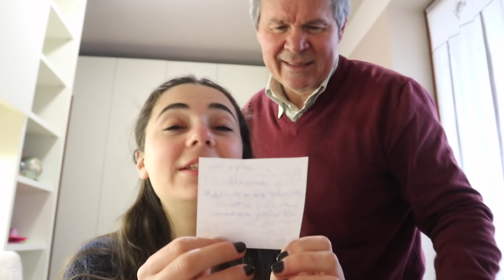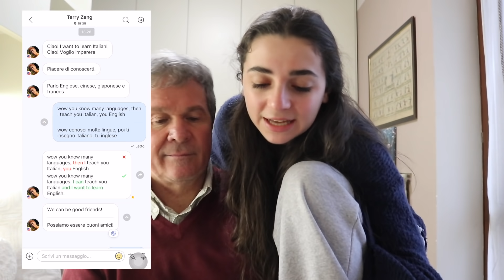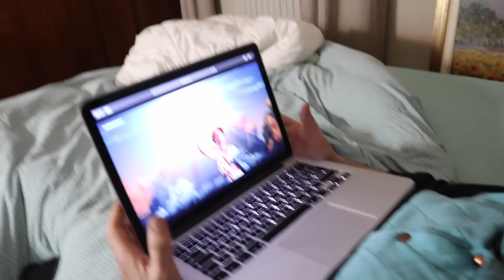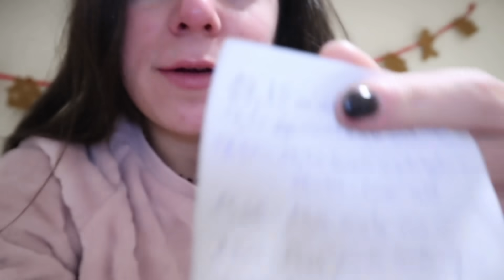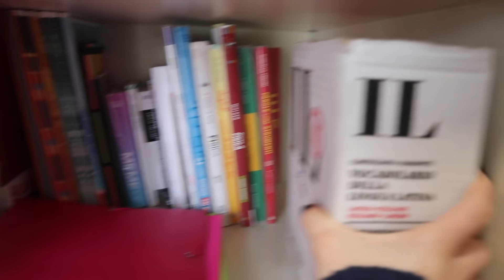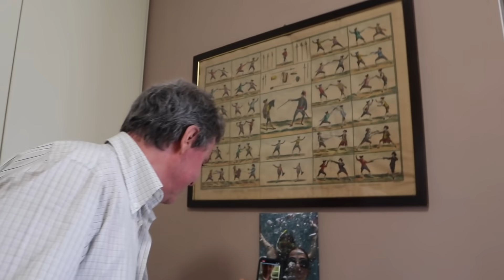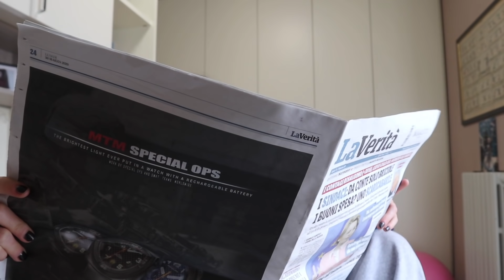SCAMBIO VITA CON MIO PAPà PER 24H😱 |LO|💋 *DIVERTENTE*😂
Ciao amici, come state?
Spero bene🌹
Oggi un nuovo video! 📱
Sono tornata con un video 📼 24h super richiesto!
So che vi piacciono moooolto💕.
Oggi come vedrete non sarò sola ma. con l’Emanuelone😂, il mio papi,
Ci siamo scambiati la vita per 24h, ossia.
Io ho dovuto vivere come lui e viceversa😱🤪
però non vi spoilero nulla🤭
E niente poi vedrete tutto nel video🎥❤️
Io spero... come al solito che questo video vi abbia strappato un sorriso 😊!
p.s. Stiamo diventando una famiglia sempre più grande❤️🥰)
Io vi mando un bacio 💋
La vostra LUDA🌹

 •Io vi ricordo che OGNI SABATO 15:00 USCIRÀ UN NUOVO VIDEO📼